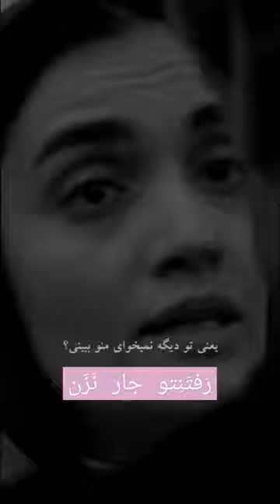رفتنتونو جار نزنید...❤️‍🩹هومن_سیدی